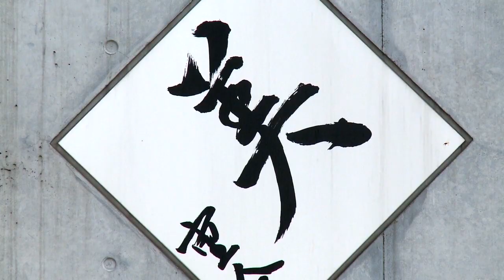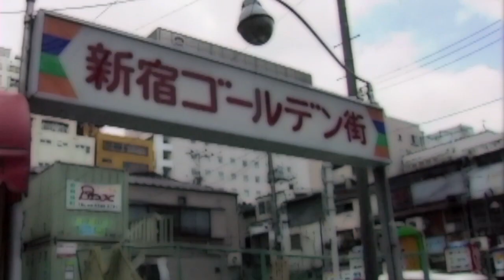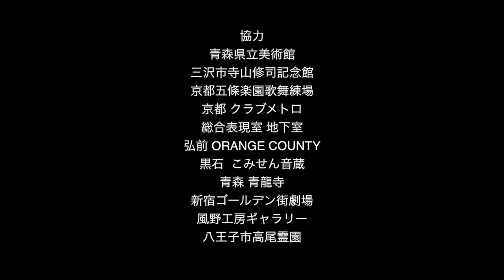KAN 「寺山修司を愛した男」 - Trailer.mov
Trailer for the upcoming documentary film "KAN"
「KAN - 寺山修司を愛した男」の予告編. 出演・音楽：三上寛.
監督・Directed by Roger Walch （ロジェー ワルッヒ）, 95 min, Japan 2013, 近日上映